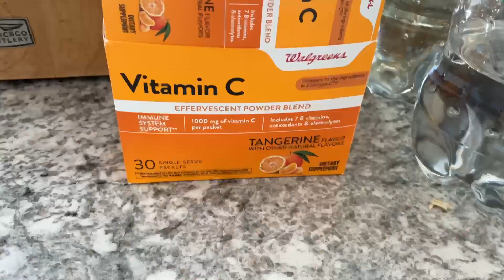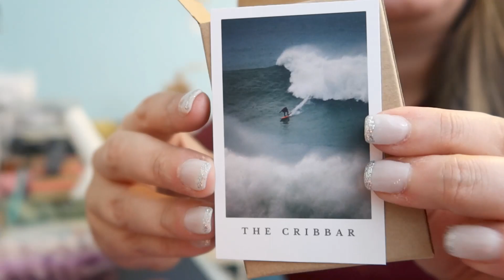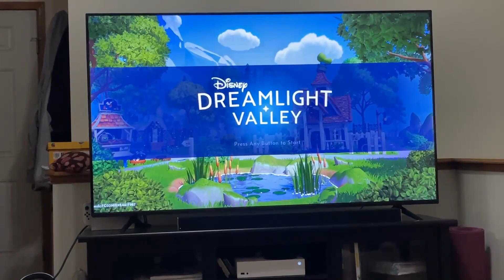Vlogmas Day 14 - 12.14.2022 | Lofty Loops Yarns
2 0 2 2  A D V E N T  C A L E N D A R S • • • • • •

Skein and the Stitch
Through the Wardrobe Yarns
The Lonely Knitter
The Fibre Fox
The Camel's Yarn
Sweet Sparrow Yarns
Lofty Loops Yarns
The Office Funko Pop

A D V E N T  P R O J E C T S • • • • • •

Sleigh All Day Wrap by me with my LLY minis

P R O J E C T  B A G S • • • • • •

Blue Snowflakes: Yarn Monster 2018 Winter Collaboration
Deer & Ornaments: Mountain State Stitches from the 2021 Blush Yarns Advent
Dark Blue Village: NSP Designs 2019

F A V O R I T E  T O O L S  • • • • • •

Favorite Cross Stitch Tools:
* Mesh Project Bags (16 pcs)
* Q-Snap 8x8 Frame
* Rubber “wooden” hoops
* Floss Away bags
* Wonder Clips

* Vlogging Camera
* Static Camera